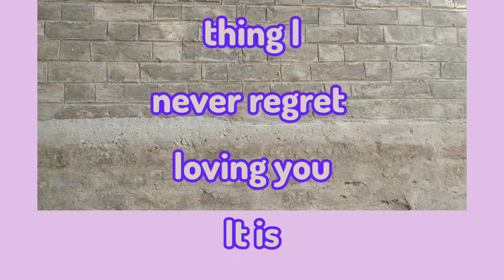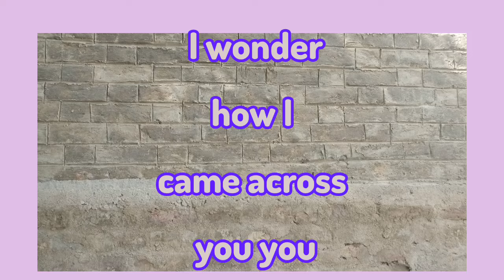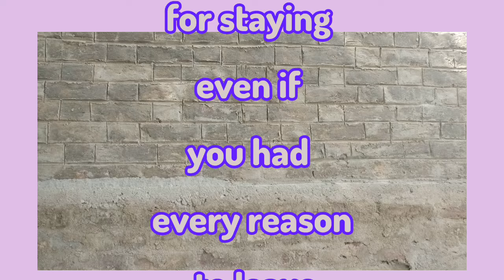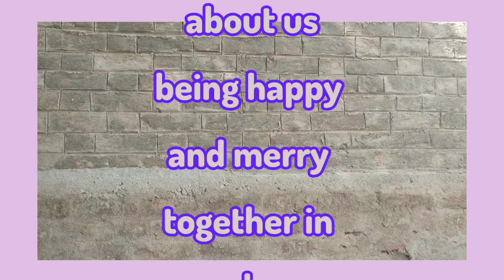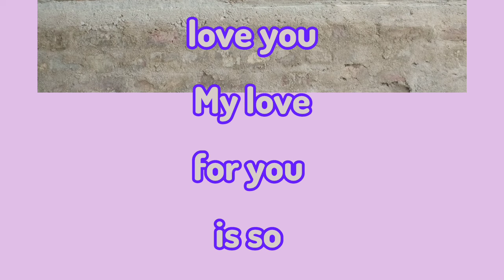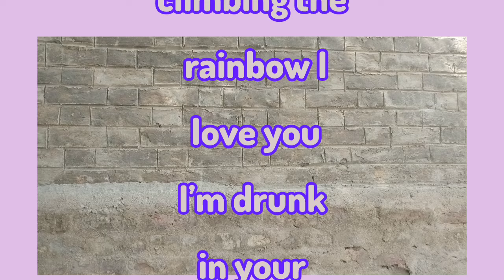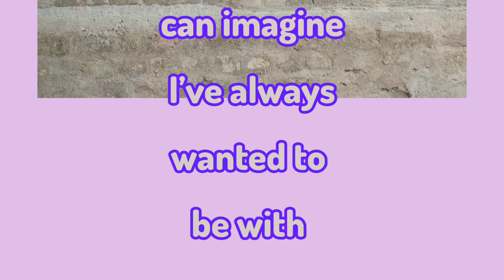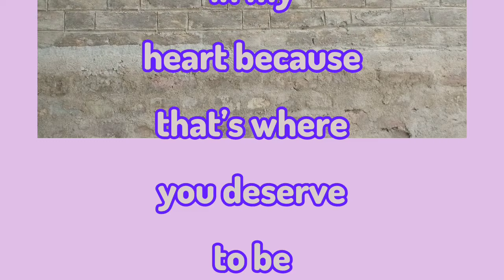When We Are Apart | Sheikh Hamdan Poems In English | Fazza Poetry